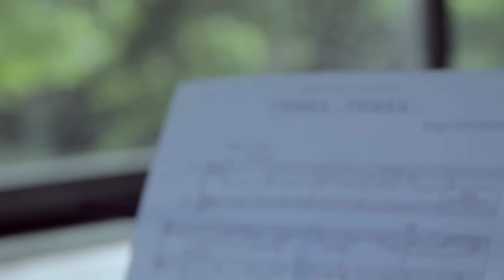TIERRA...TIERRA... - Diego Luzuriaga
ONDINE | dúo de flautas
Julieta Blanco + Alexis Nicolet

Performance en vivo - OCT 2013
Casa del Puente, Mar del Plata, Argentina

Realización: Sebastián González Hansen
Sonido: Gabriel Virga